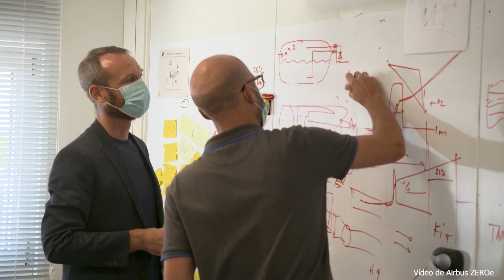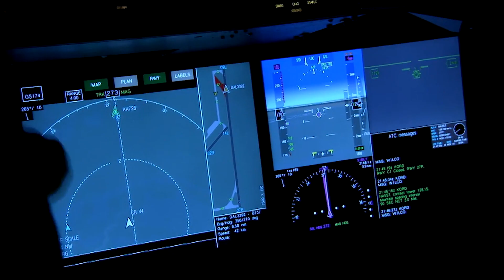Airbus ZEROe Hidrogênio! HIDROGÊNIO, combustível do FUTURO na Aviação. O que hidrogênio verde?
Neste vídeo falamos sobre a novidade que a empresa Airbus apresentou com os aviões conceitos ZEROe, que utilizam hidrogênio para movimentar sua turbina e mudar o cenário da avião com emissão zero carbono.

Fique conosco para saber mais sobre a novidade que está sendo desenvolvida pela Airbus e essa nova tecnologia que utiliza hidrogênio como forma de combustível para aviões.

Você acha que os aviões movidos à hidrogênio serão o futuro da aviação?

O hidrogênio possui propriedades únicas como seu baixo ponto de fusão (- 259 °C) e ebulição (-253 °C), pode-se apresentar nas fases líquida, sólida e gasosa. O hidrogênio na forma de combustível se encontra na forma gasosa.

O hidrogênio foi escolhido para combustível em virtude de sua capacidade de armazenar energia e ao seu baixo peso molecular, e mais, quando produzido de fontes e tecnologias renováveis, como hidráulica, solar ou eólica, o hidrogênio torna-se um combustível renovável. O melhor é que esse moderno combustível pode ainda ser produzido através da gaseificação do bagaço da cana-de-açúcar, ou retirado de fontes fósseis (gás natural, nafta).

Ou ainda pode-se obter esse hidrogênio de formas verdes, utilizando a eletrólise da água para obtenção de hidrogênio.

Deixe-nos um comentário falando o que você acha desse avanço e quais outras área você acham que o hidrogênio pode ser utilizado como combustível.

Link para o vídeo "O PERIGO de transformar seu carro para funcionar com HIDROGÊNIO":

0:50 Airbus ZEROe
1:41 Airbus ZEROe Turbofan
2:15 Airbus ZEROe Turbohélice
2:29 Airbus ZEROe Corpo de Asa Mista ou Corpo de Asa combinado
3:09 Desafios da utilização do hidrogênio como combustível na aviação